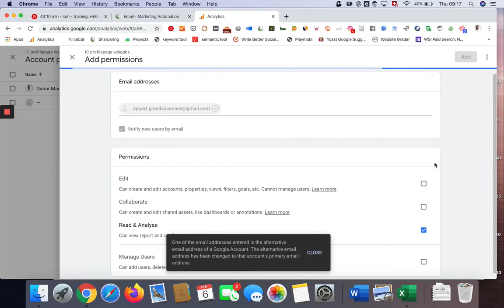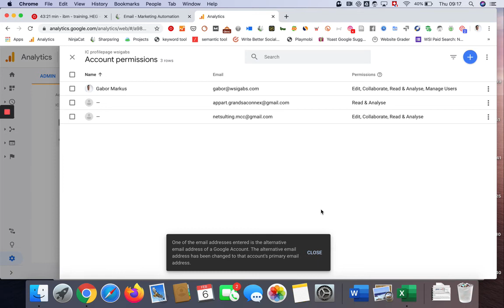Comment donner un accès Google Analytics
Petit tuto comment donner accès de son compte Google Analytics à une personne externe en utilisant son email.

Si vous avez besoin d'aide pour votre google analytics ou l'analyse de vos données, contactez-nous

We Simplify Internet!
WSI